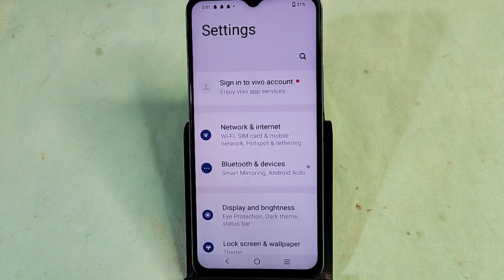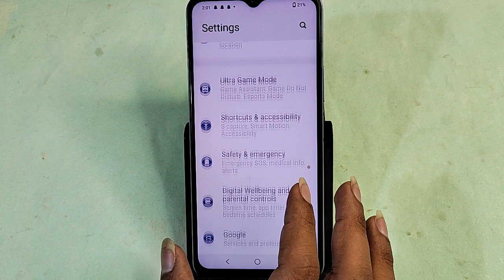Vivo Y18 me Online Wallpaper kaise lagaye, how to set online wallpaper